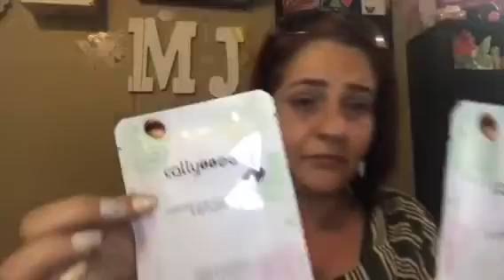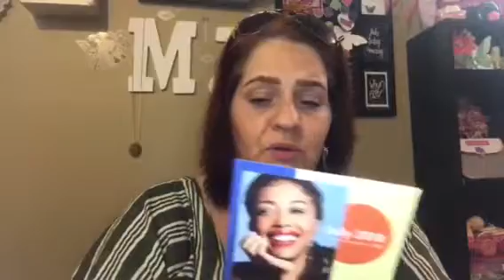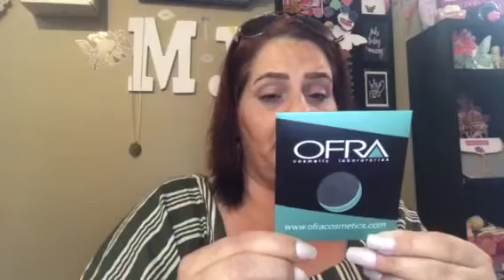Ipsy vs ipsy June 2018 and super tiny Marshalls haul tiny 😃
Ipsy is 10 $ aminth u can receive sample size sometimes you can receive s full size item I loved both bags but Juliet has a gun perfume I was super shocked it was in my bag because I just showed u my perfume that I bought anyway thanks for watching please like comment and subscribe until my next video and thank you for asking about my father please keep him in your prayers